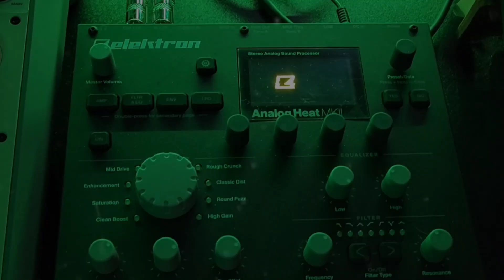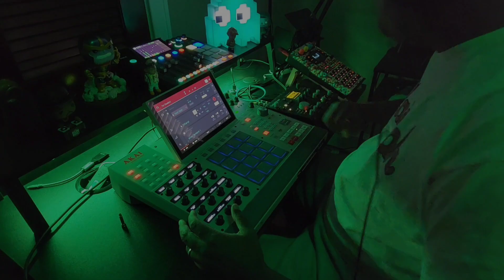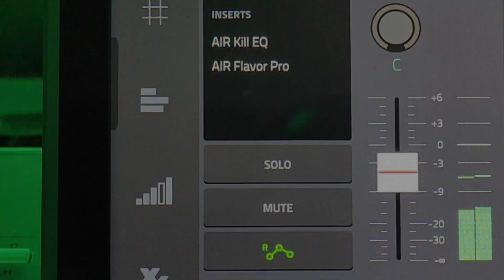Gospel Samples On The MPC X Special Edition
Create And Have Fun!!!

-Linda's Son 🙏🏾✊🏾💚